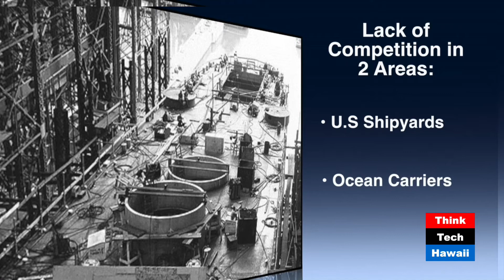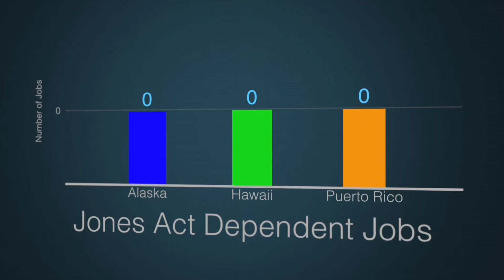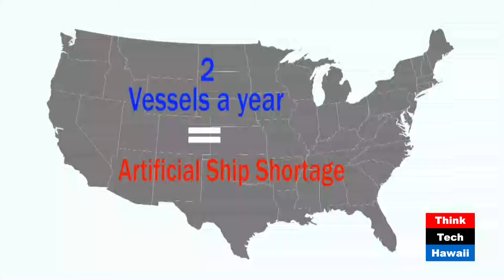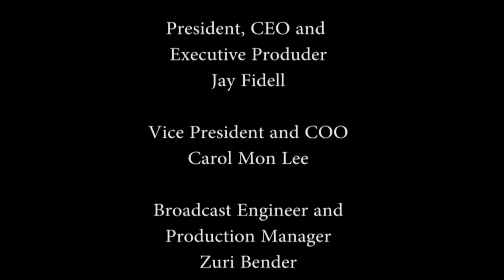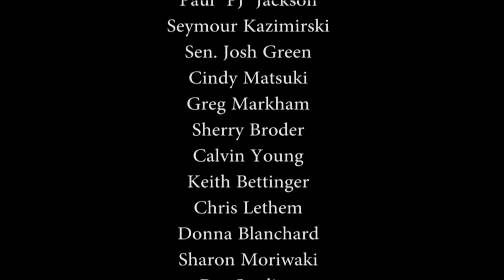Update on the Jones Act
Mike Hansen updates us on development in Hawaii and elsewhere in the effort to amend the Jones Act to ameliorate its inequities.